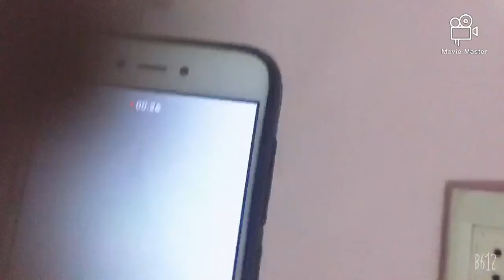Using waste materials making mobile stand